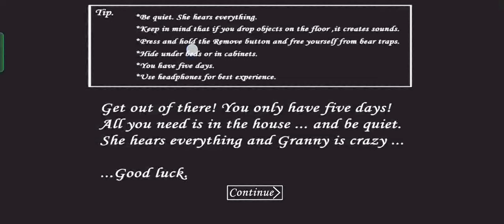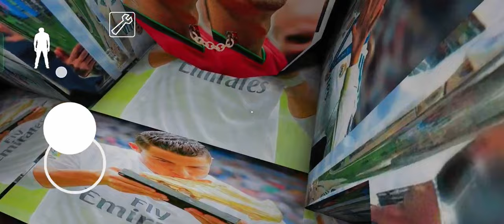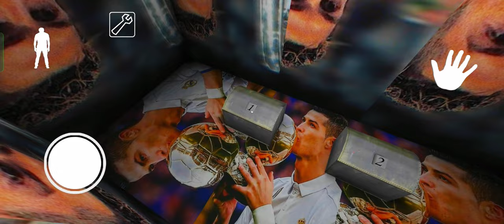Granny V1.8.2 Cristiano Ronaldo Atmosphere Gameplay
granny grannycristianoronaldo cridtianoronaldo o.k crazy game